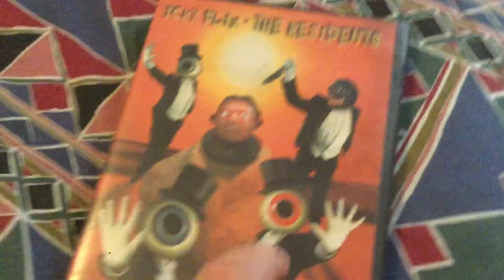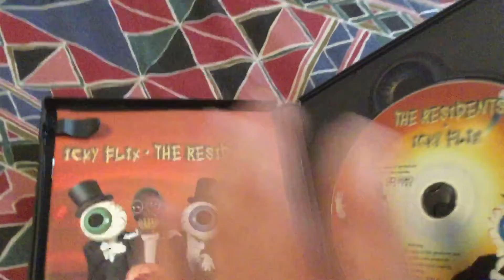Pee Wee’s Big Adventure and The Residents Icky Flix DVD Short Walkthroughs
Love both of these!